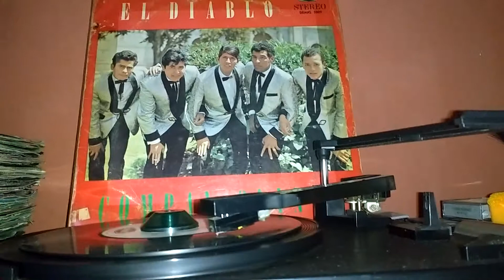EL FRUTERO - COMPAY QUINTO